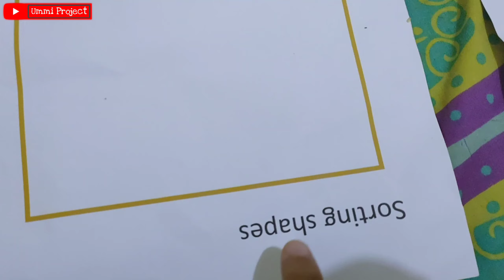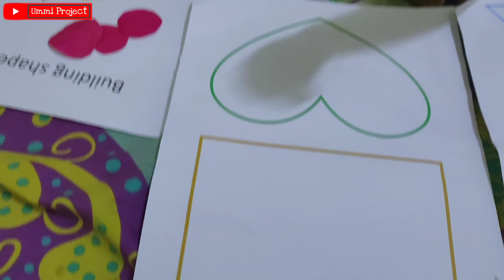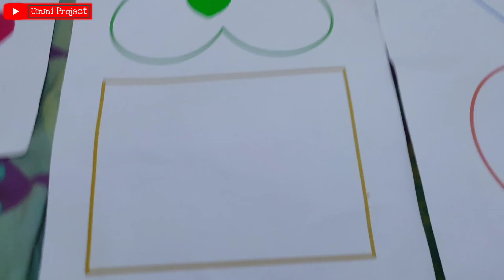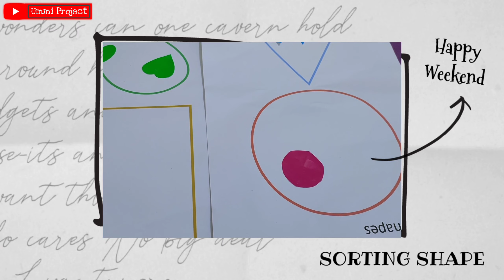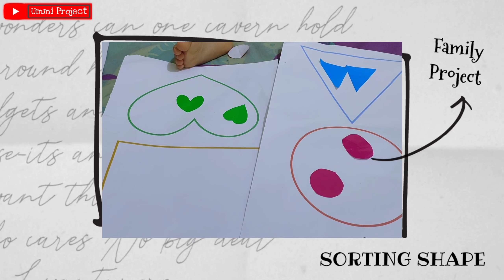SHAPE CLOUD AND SHAPE SORTING | Belajar mengenal bentuk untuk anak 2 - 3 tahun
Assalamu'alaikum ummi Abi , kali ini mas Kahfi dan Dek Nusaibah sedang belajar mengenal bentuk

ada lingkaran
segitiga
segi empat

tapi dengan cara shape Sorting dan Shape cloud

seruu ternyata

ide belajar untuk anak 2-3 tahun